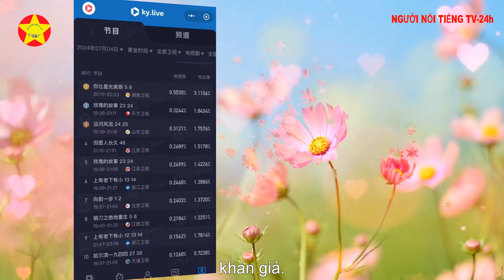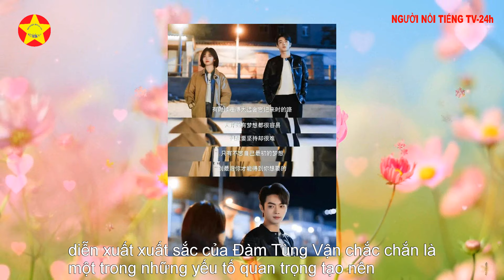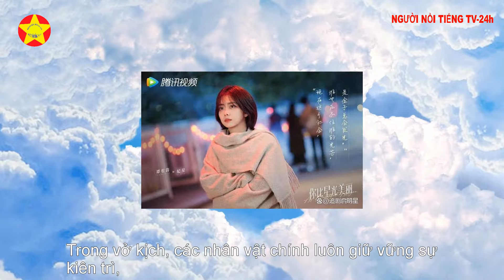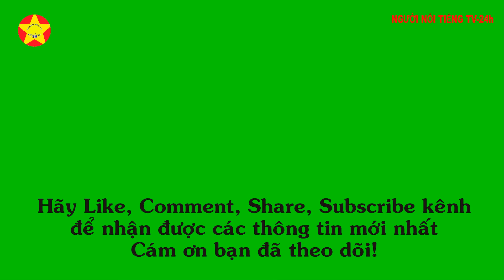“Em đẹp hơn cả ánh sao” của Hứa Khải và Đàm Tùng Vận tập 1 đã đạt tỷ lượt xem vì có 6 điểm cuốn hút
“Em đẹp hơn cả ánh sao” của Hứa Khải và Đàm Tùng Vận, Tập đầu tiên đã giành chức vô địch về tỷ suất người xem trên truyền hình vệ tinh.
Trong số các ngôi sao trong làng giải trí, sự nổi lên của phim truyền hình thường đi kèm với những cuộc thảo luận và kỳ vọng sôi nổi từ khán giả. Mới đây, bộ phim truyền hình mới với sự tham gia của Đàm Tùng Vận đã giành chức vô địch về tỷ suất truyền hình vệ tinh trong buổi ra mắt và trở thành tâm điểm chú ý của khán giả. Với sức hút độc đáo, bộ phim này đã âm thầm trở nên nổi tiếng và khiến người ta muốn bỏ nó xuống. Tiếp theo, chúng ta hãy khám phá lý do tại sao bộ phim này lại đạt được kết quả đáng chú ý như vậy và phân tích sâu câu chuyện đằng sau nó.